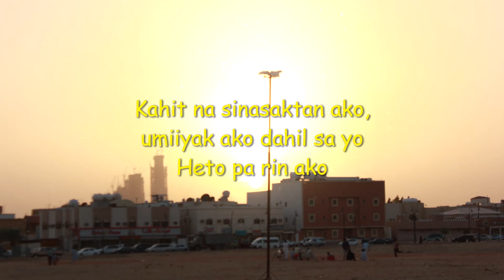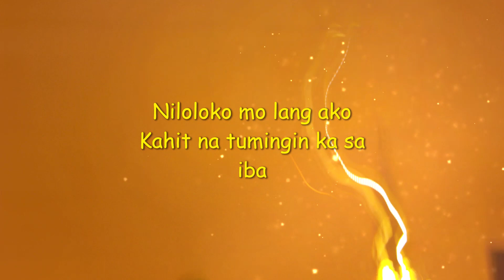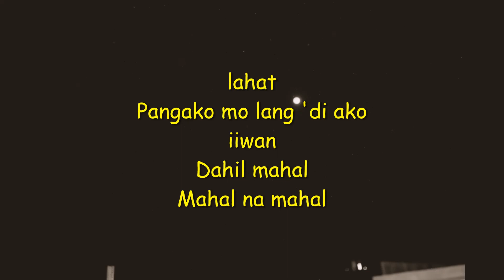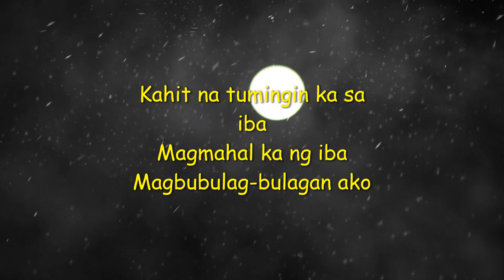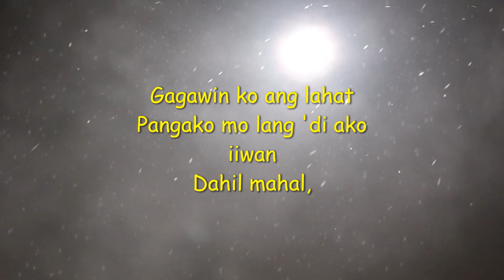Dahil Mahal Na Mahal Kita [Cover] - By Roselle Nava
Dahil Mahal Na Mahal Kita [Cover]
Artist: Roselle Nava
Album: On Higher Ground
Released: 1997
Genre: Pop

Dahil Mahal na Mahal Kita (lit. 'Because I Love You Very Much') is a 1998 Filipino drama romance film produced by Star Cinema, starring Claudine Barretto, Diether Ocampo and Rico Yan, the stars of the hit teleserye Mula sa Puso. The movie was directed by Wenn V. Deramas and received a grade of "A" by the Cinema Evaluation Board.

MUSIC & LIFE BLOG - Music, voice and anything else as collective things to enjoy life to the fullest.

Music video backgrounds:
The Barangay Alegria in variety of photos taken in several occasions during sunset. It is located in Municipality of Buruanga, Aklan, Philippines. Photos courtesy to Nature Plant Enthusiast